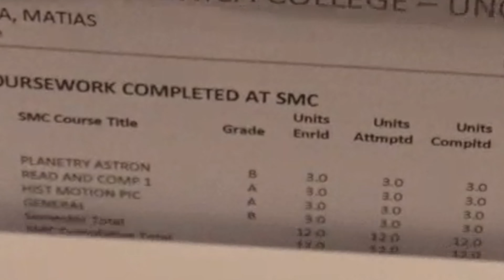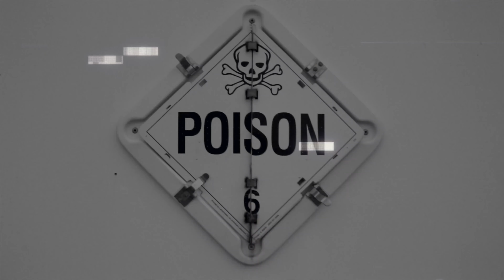FINAL COLLEGE VLOG FALL 2023